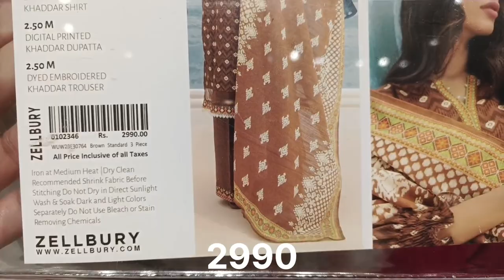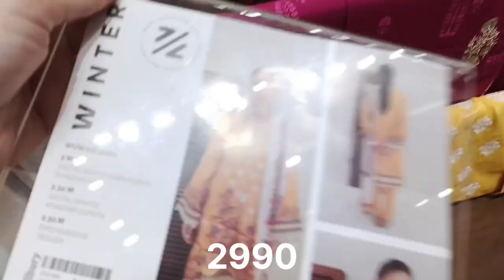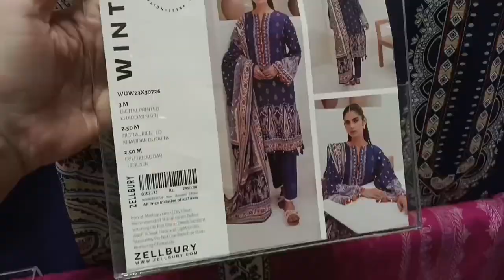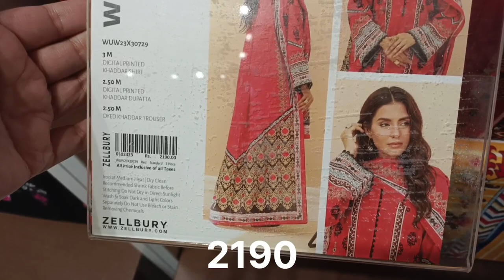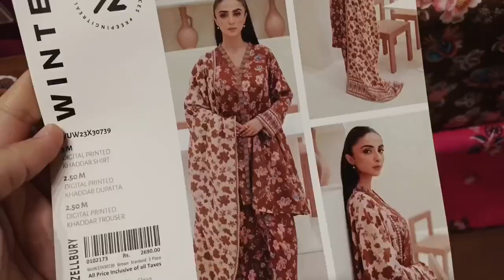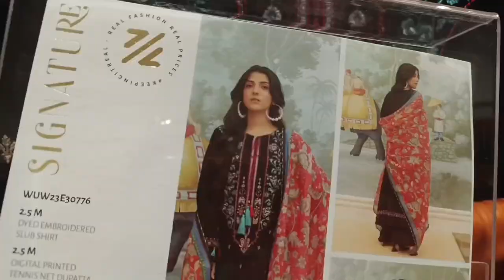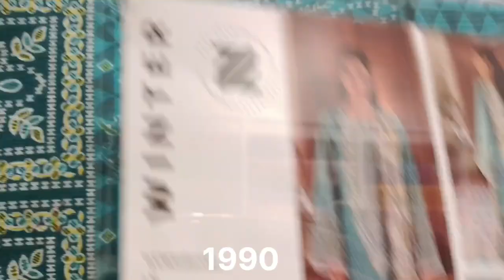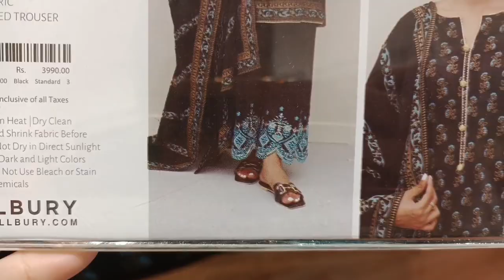Zellbury Winter Collection 2023 | Zellbury UnStitched collection 2023 | Zellbury Sale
zellbury brand
winter collection
zellbury
winter collection in rawalpindi
zellbury sale
2023
zellbury new collection 2023
unstitched
zellbury
zellbury
zellbury unstitched
Offers inside
Zellbury pret collection 2023
Slub khaddar